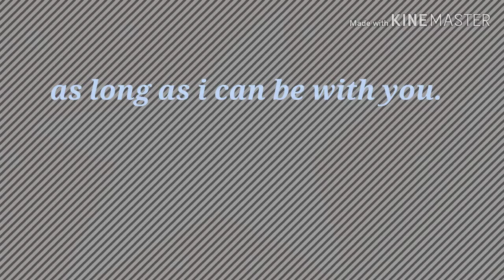electric angle//collab with kitty smol beans/I'm a beginner dont juge/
Ok wo if tour wondering some of my pictures wont show soo yea